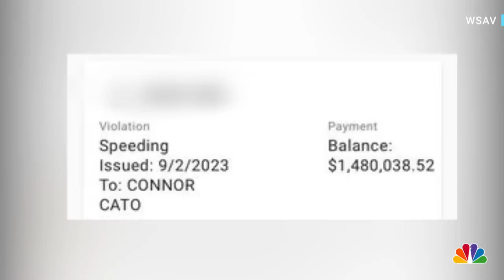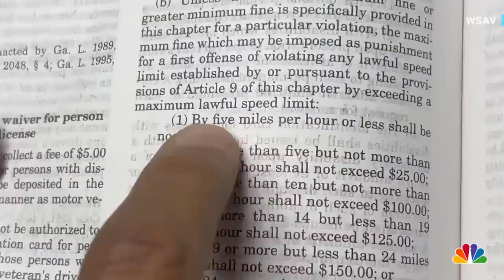Georgia man shocked by $14 million speeding ticket.